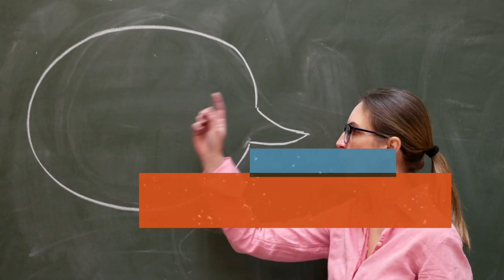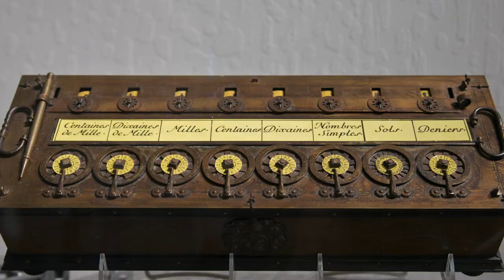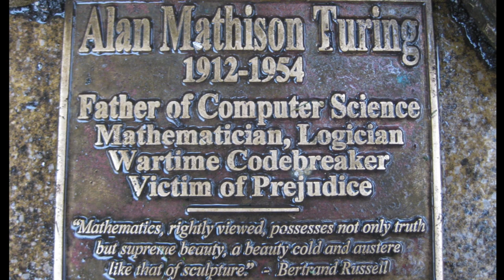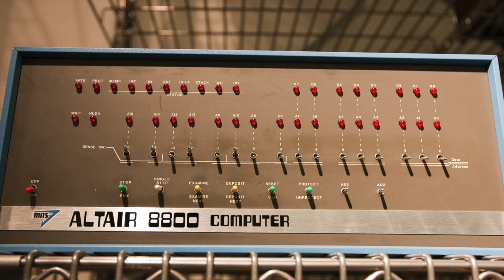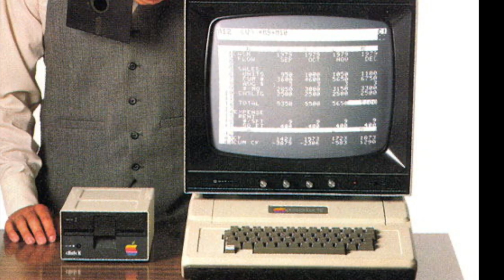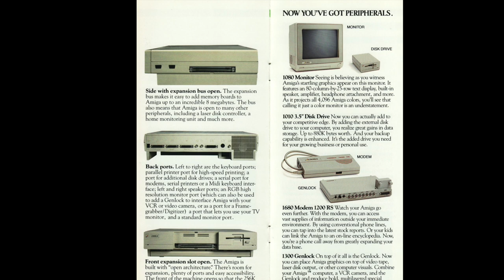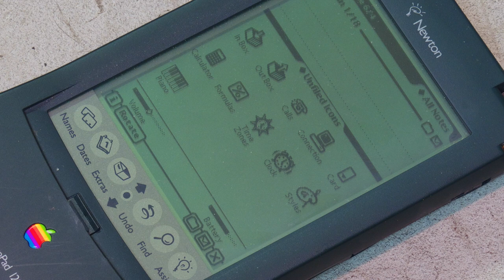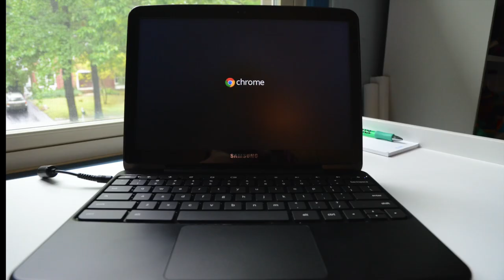Istoria calculatorului din antichitate până în prezent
Aceasta scurtă istorie a calculelor este o cronologie a modului în care computerele au evoluat de la mecanismele antice până la PC-urile de astăzi care navighează pe Internet, joacă jocuri și transmit fluxuri multimedia.

Mac Portable.